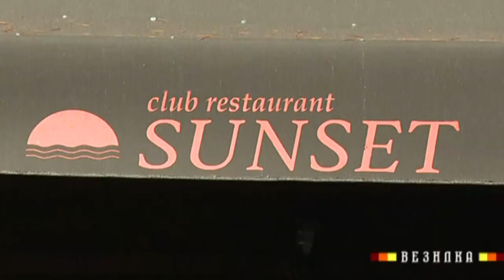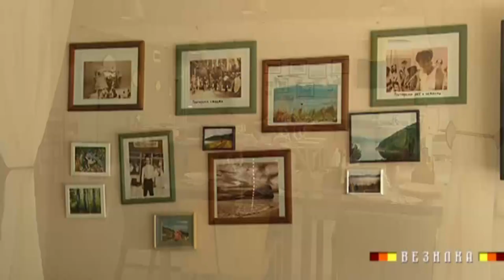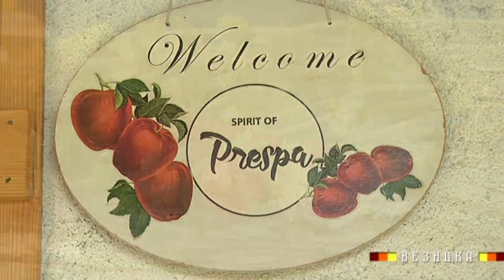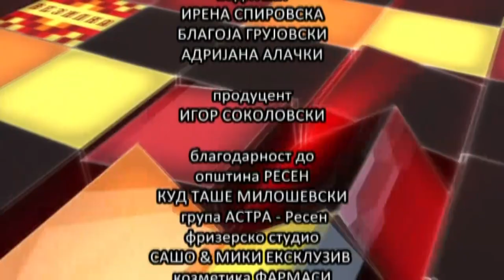ВЕЗИЛКА ПРЕСПА / VEZILKA PRESPA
Емисија ВЕЗИЛКА посветена на ПРЕСПА